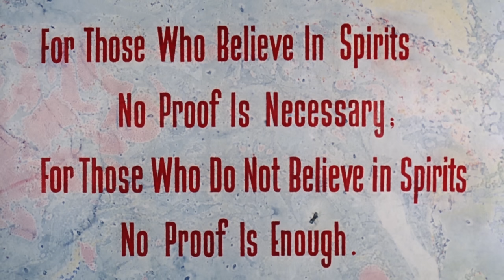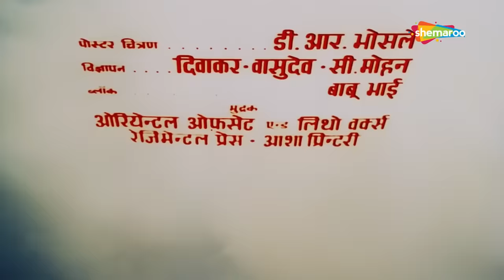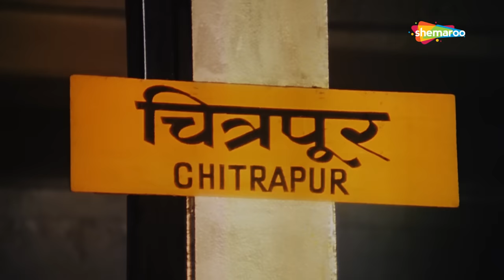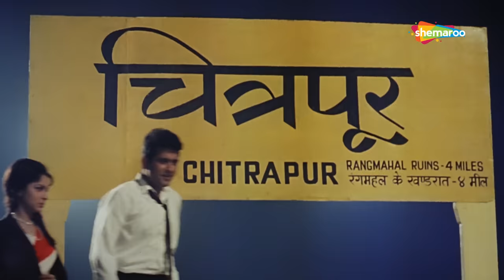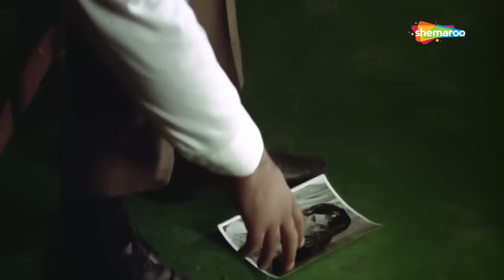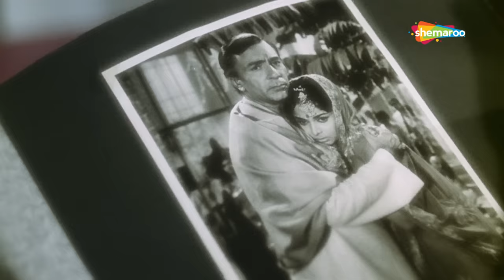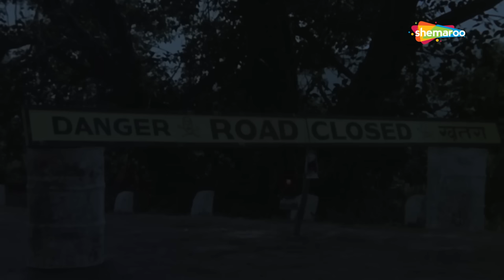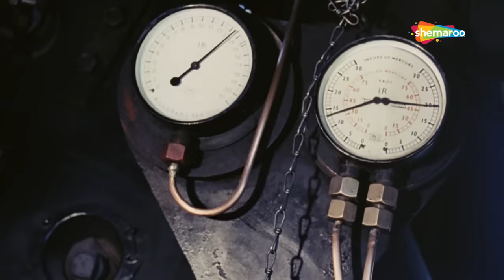Neel Kamal (HD) | Rajkumar | Waheeda Rehman | Manoj Kumar | Bollywood Old Classic Movie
Sita's sleepwalking turns out to be a cause of concern to her husband and family. When they investigate, they realize that her current behaviour is linked to her previous life.